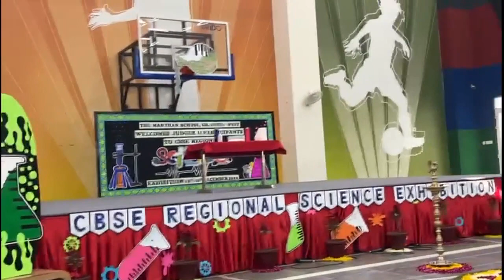CBSE Regional Science Exhibition | Address by The Manthan School Principal Poonam Kumar Mendiratta